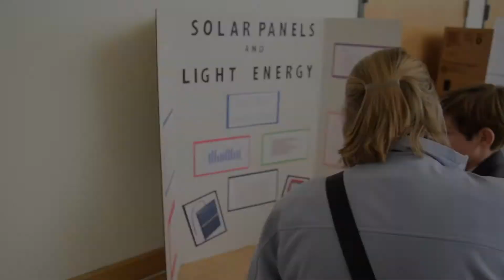2019 Bancroft School 7th Grade Science Fair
The Bancroft School 7th graders show off their science projects!